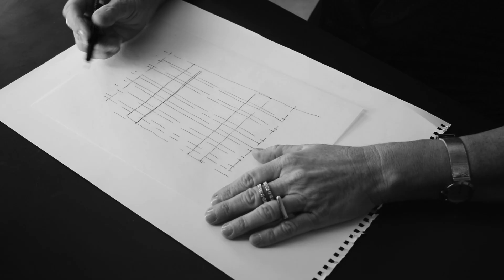Danielle-architects | Residential building in Rehavia-Jerusalem | from my pencil to your house 9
Tama 38.2-Jerusalem